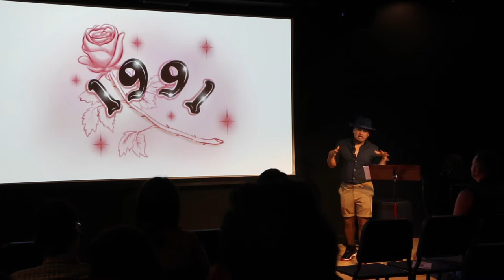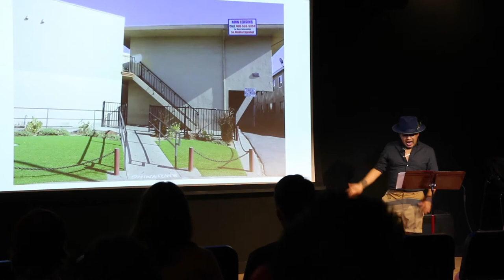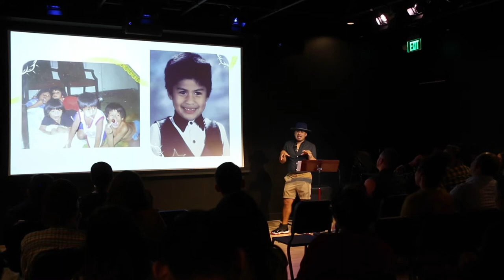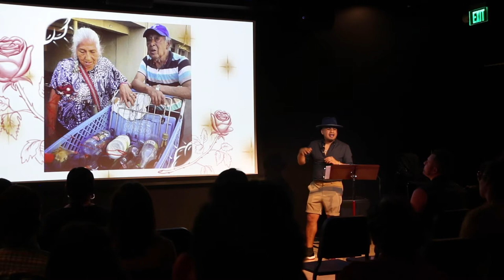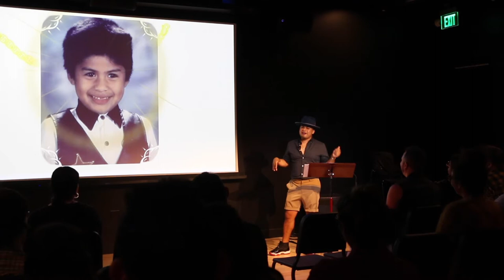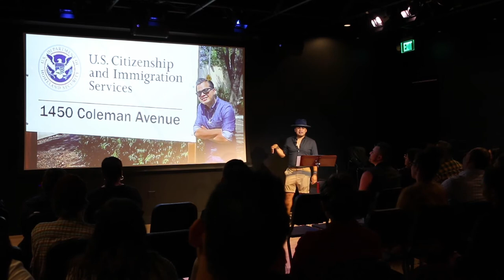Yosimar Reyes: Undocumented and Thriving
Through a poetic lens, Yosimar Reyes presents a comedic conversation about what it means to be undocumented in today's political system. Drawing from personal anecdotes, Reyes takes us on a journey of self-empowerment and perseverance, providing insight into the ways undocumented communities continue to build lives despite adversities.